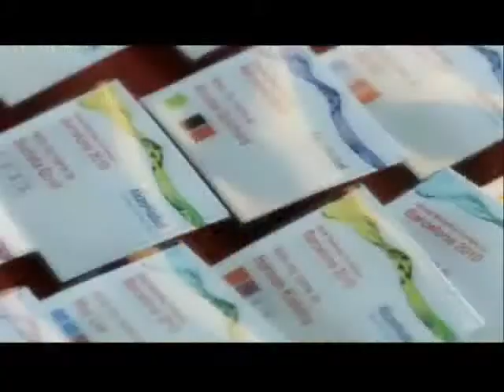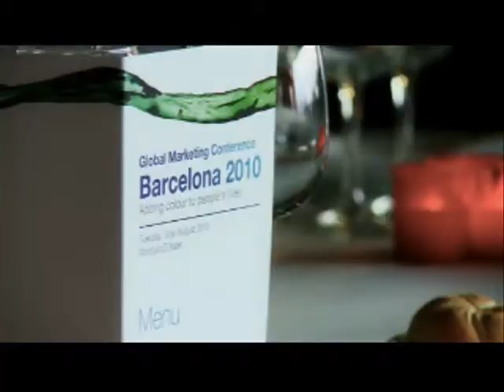AkzoNobel Barcelona Conference 2010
Juice Event Production held a conference for AkzoNobel in Barcelona in 2010. This is the highlights of the conference.